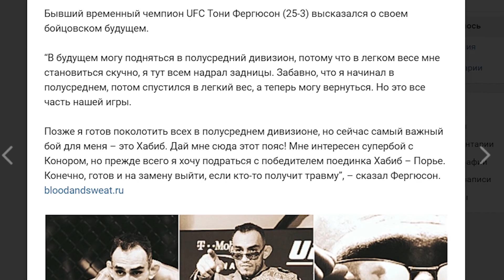ДИЛЛОН ДАНИСНИ КЛУБДА УРУШИБ ТАШЛАДИ! ТОНИ ФЕРГЮСОН КЕТМОКДА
МЕНИНГ БАРЧА ТАРМОКЛАРИМ ШУ ЕРДА.
ва албатта буларни аюбхон дан билиб куйган яхши
va albatta bularni ayubxon dan bilib qoygan yaxshi
узбек блогер ва узбек влогерлар ва узбек блогерлар ва узбек влогер хамманггизга омад!